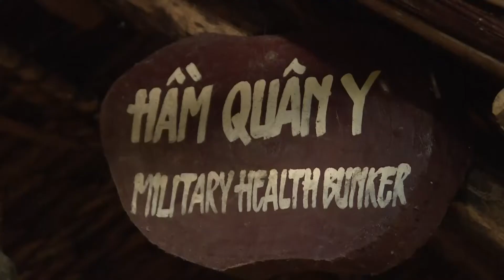Lanzan traducción japonesa de conocidas novelas vietnamitas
La traducción japonesa de la novela “Cho Toi Xin Mot Ve Di Tuoi Tho” (Dame un boleto a la infancia) del escritor vietnamita Nguyen Nhat Anh fue publicada en el país del Sol Naciente.